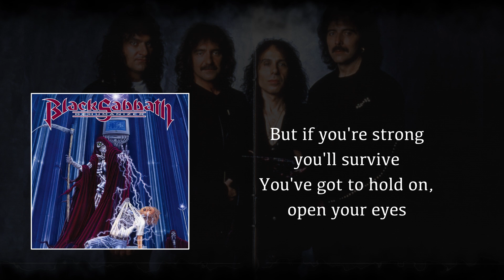Black Sabbath - Master of Insanity (sanoitukset)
Black Sabbath "Master of Insanity"
albumilta "Dehumanizer" (1992)
Kirjoittajat: Geezer Butler, Ronnie James Dio, Tony Iommi